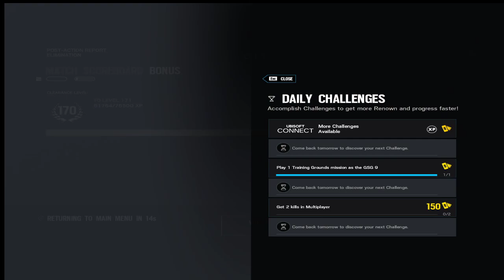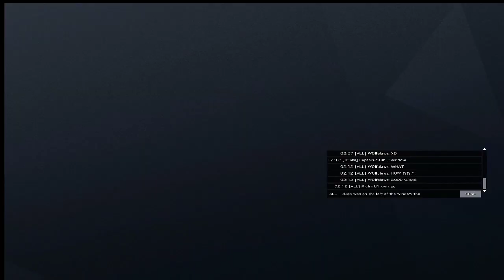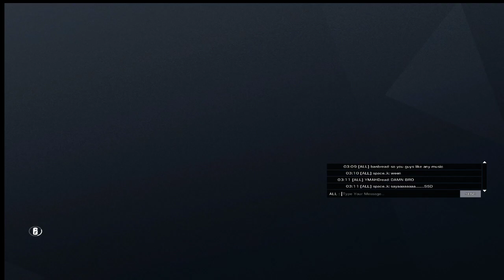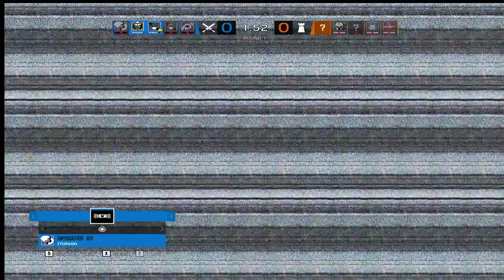Error 404: Creative title not found.